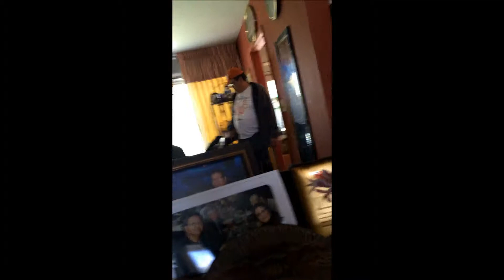#48 Life Lessons From My Mom 04.05.14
Work and family bonding!